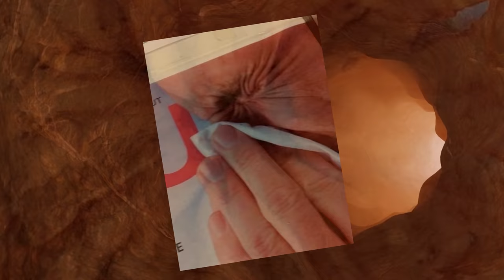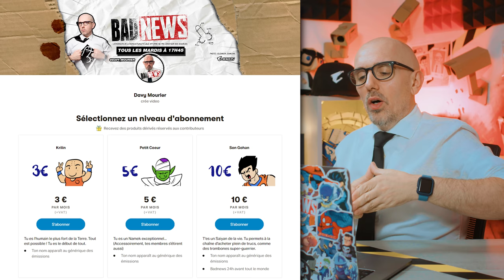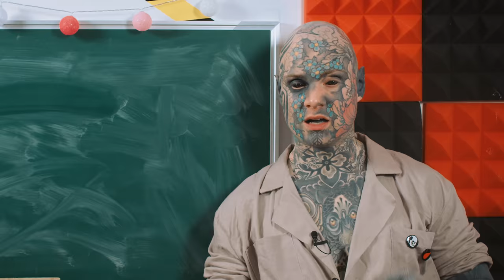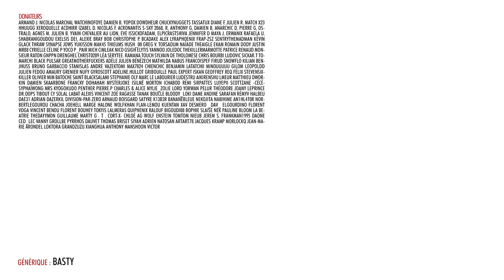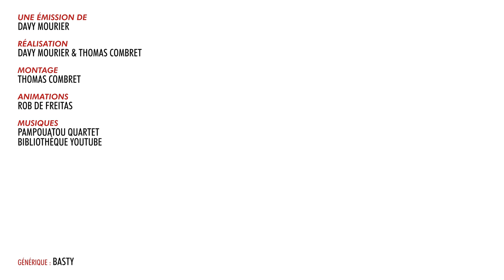BADNEWS #154 Un bébé tue sa mère avec un flingue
RDV DU LUNDI AU VENDREDI À 9h30 SUR TWITCH

Boitier : AORUS AC300G
CPU : Intel i7-10700
Carte mère : AORUS Z490 Ultra
RAM : AORUS RGB Memory 16GB (2x8GB) 3600Mhz
SSD: AORUS 1To SSD Nvme Gen4
Carte graphique : RTX 3080 MASTER
Alim : AORUS P850W
Watercooling : AORUS AiO Cooler 280

Chaise : AORUS AGC300
Clavier : AORUS K9
Souris : AORUS M5
Tapis de souris : AORUS AMP 900
Ecran 1 : AORUS FI27Q
Ecran 2 : AORUS FI27Q

Armand J. Nicolas MARCHAL Watchinofoye Damien B. Yopox Dowdheur Chuckynuggets Tassatux Diane F. Julien R. Match X23 Hhuugg Xeroquelle Acdhirr Izabel D. Nicolas F. Acronantis S-sky 2068, R, Anthony G, Damien B, Anarchic D, Pierre G, Ostralo, Agnes M. Julien B. Yvain Chevalier au Lion, Eve issickofadam, Elpicrastshiva Jennifer D Maya J. Erwanix Rafaela U. Shabranigoudou Exelsis Dei, Alexie Bray Bob Christophe P.
bcadake Alex LyraPhoenix FraP-zsz Sentrythemadman Kévin Glack thraw synapse Jows Yukisson MAK45 thieums Hush_00 Greg V. Torsadum Naïade theaigle Ekam Romain DODY Justin Mr88 Cyrielle Céline P Yoco p_pair Mich CimleaK Nico gSigh Elytis Yannoo Joledoc TheKillerMarmotte patrice renaud Monsieur Raton gnppn drenghel christ0289 Léa Serytee. Ramana touch Sylvain de THOLOMESE Chris Bourbi Ludovic SICKAR.T Tomarchi Black Pulsar greatmotherfuckers Adèle julien bénézech Mathilda Nabus FRANCOISPEF firud SnowFlo kilian Benjhuss Bruno Garbaccio Stanislas Andre Vazektomi Max7824 Chienchic Benjamin Latatchii Minouuuuu Gilom Leopoldd Julien Fedou Amaury Grenier Nufy Gyroscott adeline.hullot Gribouille Paul Expert ISKAN geoffrey Req Félix stevensixkiller Olivier mim Batoche Saint BlackSalami Stephanie Oly Marc Le Labourier Ludestru aikirenshu Lmeur Matthieu Dworkin Damien Skaarbone Francky Dohahah MysterJoke Isilmë Morton Ichabod Rémi SirPattes Luyepii Scottzane -CéCé- Syphaïwong Mrs Kyogokudo Penther Pierre.P Charles & Alice Mylie_zolie Lord Yorwan Pelur Théodore Joany Leprince Dr.Oops Tibout Cy Solal Labat Alexis Vincent Zoé Ragasse Tanak Boucle Bloody_Loki Dame Andine Sarafan RémyV Halbeu Dae31 Adrian dazerkil Division-par-zero Arnaud Boisgard Satyre K13b3r Bananebleue Nekojita Nabihime An1hl4t0r norbertlegourou chacha JoeHell Marge Halone Wolfkhan Flan-Lemou Kuentan Xav Desmero _dav_ Elgourdino Florent Vdga Vincent Benou Florent Bouhey tokyis lalmeras QuiPhenix Ralouf Bigoudi88 Bophie Slaise Nek Pauline Bloom La Beatrie thedayymon Guillaume Marty G . T . Cort-X- Chloé AG Wolf enstein TomTom nieub Jerem S. frankman1995 daone Ced_Lec Vanny Grollbe Pyrrhos Dauvet Thomas BRISET Siyah Adrien Natosan artart78 jacques kramp Morlockq Jean-Marie Arondel loktora GrandZuzu Xianghua Anthony manshoon Victor